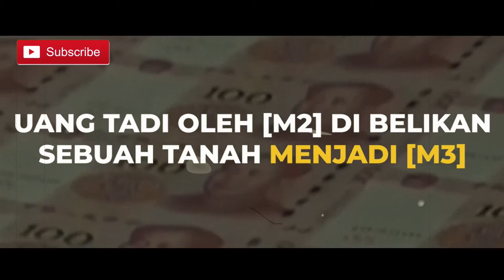Hmm,,,,!!! Jadi Kuncinya Ini Toh Dalam Menyelesaikan Masalah Ekonomi Bossman Mardigu Wowiek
Assalamualaikum wr.wb
Apa kabar sahabat semua, setiap masalah pasti ada jalan keluarnya. Bossman Mardigu Wowiek memberikan solusinya, simak video saya berikut ini semoga bermanfaat.